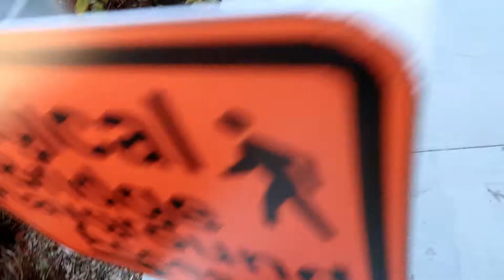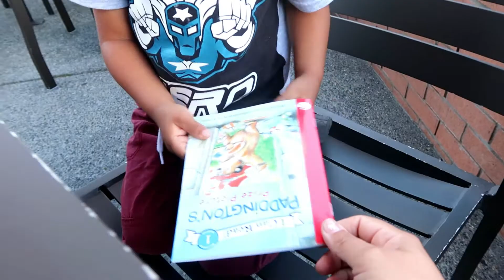JADYN GETS HIS HEARING AID IMPRESSIONS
Jadyn gets his new hearing aid impression. After loosing this at the beach back in july we finally got him fitted for a new set.